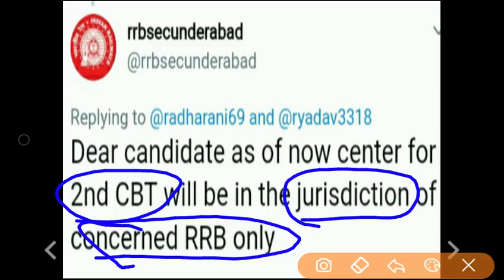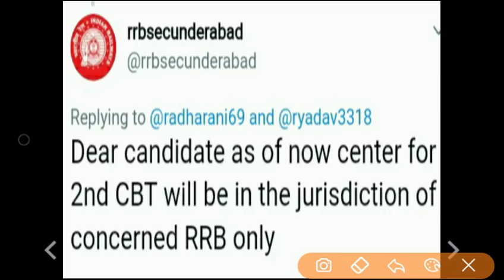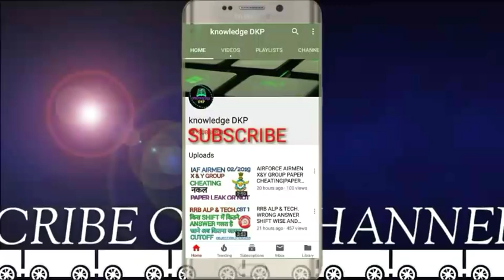RRB CBT 2 EXAM CENTER OFFICIAL UPDATE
railway alp and technician cbt 2 exam center
zone or near home address
cbt 2 basic science and engineering and trade test
engineering drawing questions
rrb alp and technician exam 2018